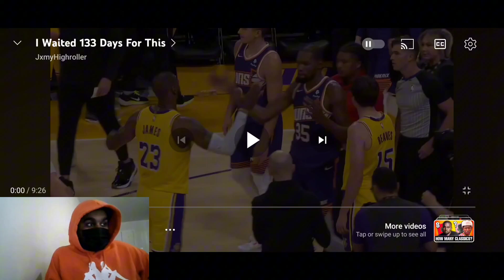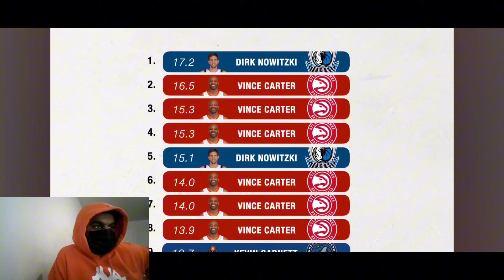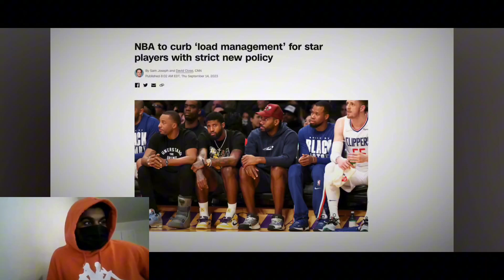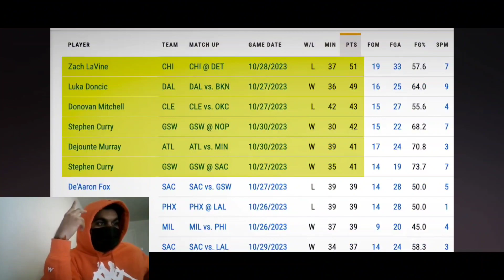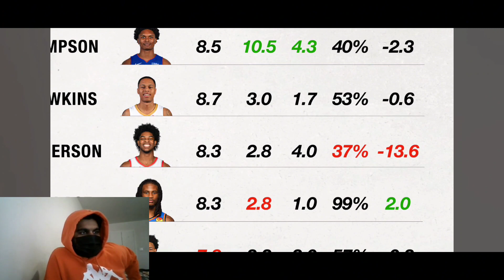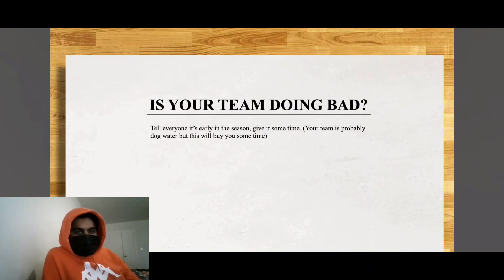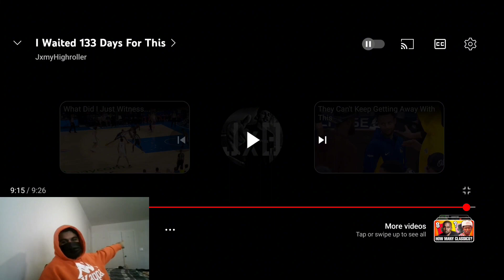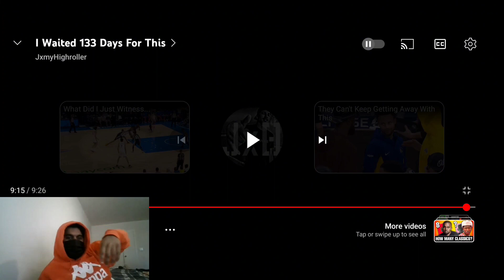Week One Of The 2023-24 NBA Season Recap!!!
To whoever sees this. I have made an experiment with my reaction content where I reacted to a video on my phone rather than my Chromebook mainly due to how bad my screen-recorded videos are when I'm doing my reaction content. So please let me know if this is what I should do moving forward cause I want to do my best and improve by making better content.